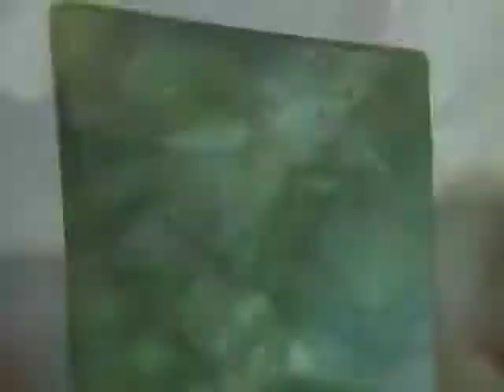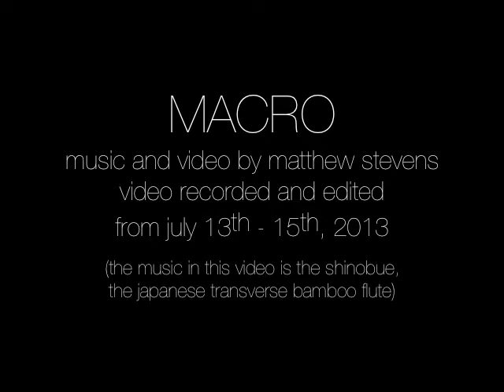MACRO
I bought this cheap plastic macro lens that fits on my cameraphone (no not a smart phone..)  I was delighted to find out that this little lens is wonderful!  I was so inspired I took lots of little video.  I was amazed to see how the whole world at a different scale looked anew.  As I took the video I could hear music flowing through my head.  When I got home, even though my house was sweltering hot, I recorded the music right away.   The music was all improvised on the spot and was recorded in less than an hour.  Then I spent the next few days shooting more tiny videos and editing the whole thing together.
I really enjoyed making this video!  Making it cheered me up after going through a blue period in my life.  I hope you enjoy it too.